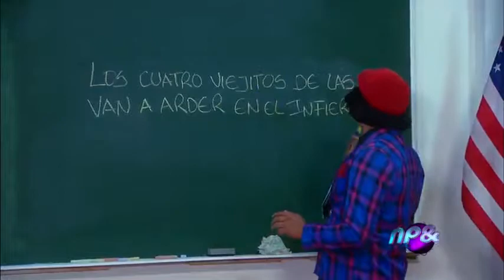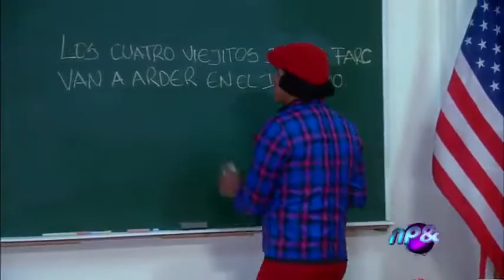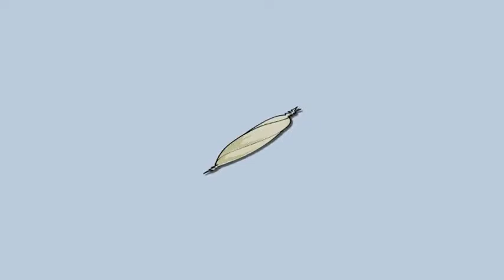Carlos Vives y Shekera repasan la letra del himno nacional